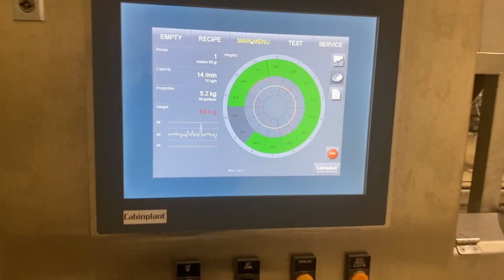2020 Cabinplant multihead weigher with screw-infeed